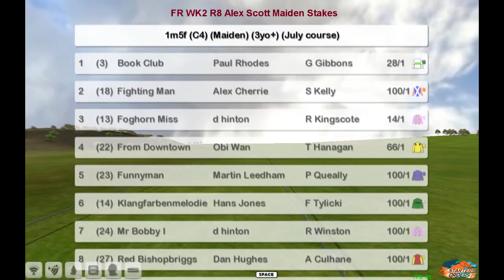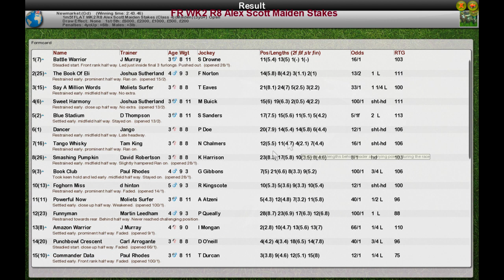FR WK2 R8 Alex Scott Maiden Stakes